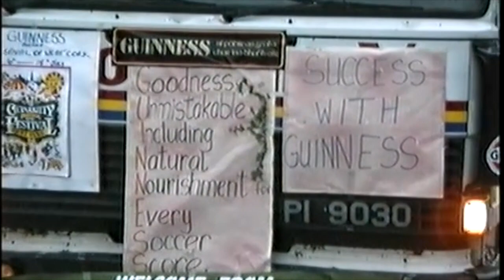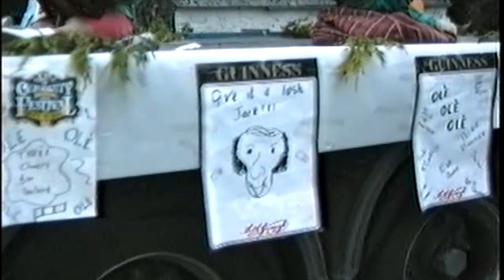The Clonakilty Rag 1990 Part 1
A key feature of Clonakilty in the late eighties and early nineties was "the rag"
a parade through the main streets of Clonakilty which was also a chance to poke fun at local current events or just have the Craic